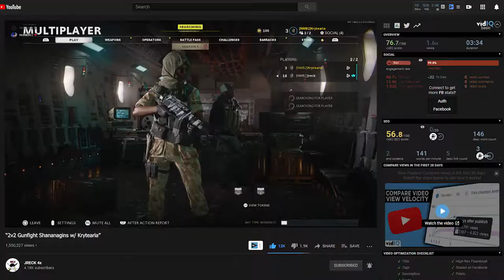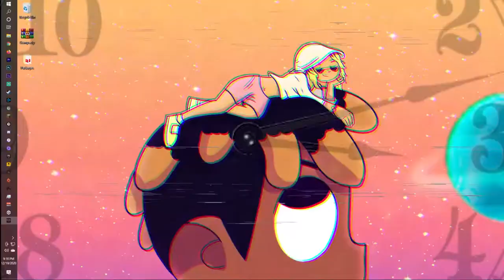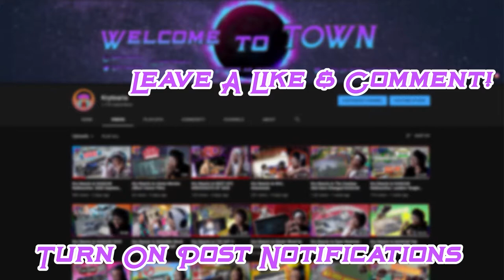The Boys are back!! | Call of Duty: Gunfight w/ Jreck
We starting the year off right with some Call of Duty: Cold War with The Boys! Got some really funny clips and decided to throw something together for yall since its been a while since I posted a really gameplay. Hope yall like it :)